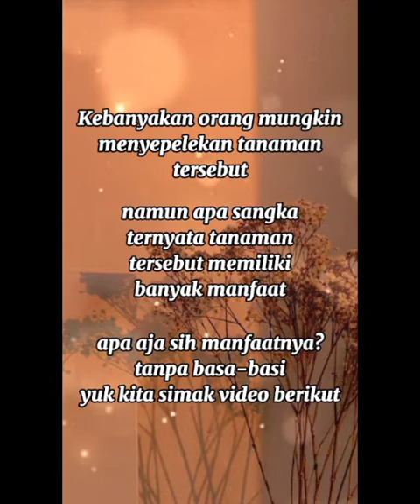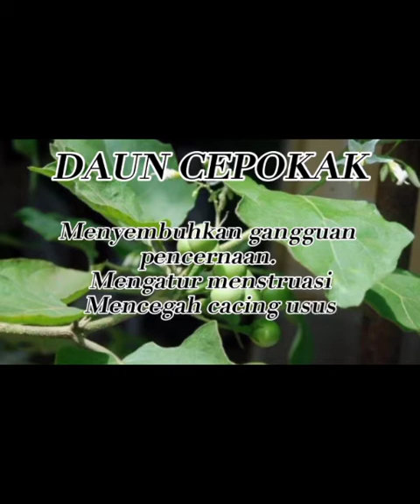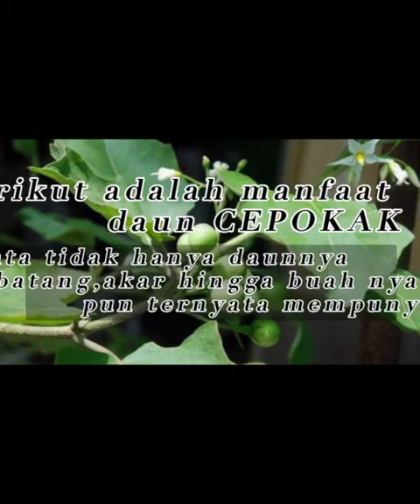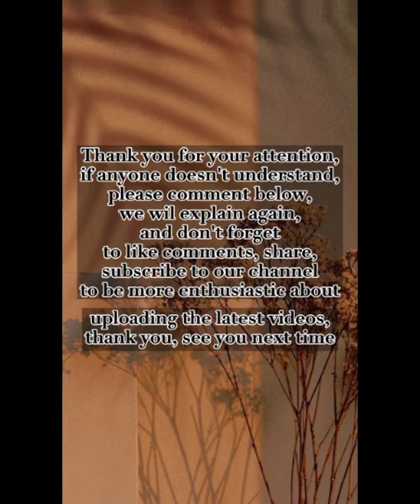MENAKJUBKAN KHASIAT DARI TANAMAN CEPOKAK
Sungguh luar biasa ternyata tanaman Cepokak dapat di jadikan obat herbal